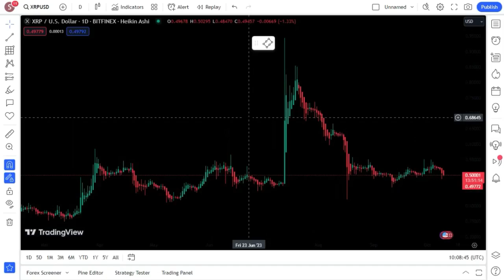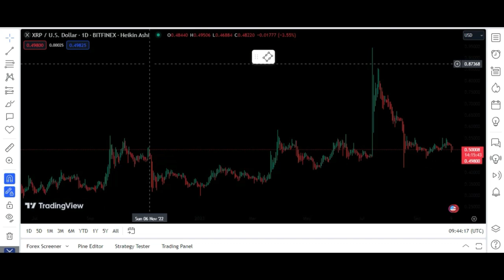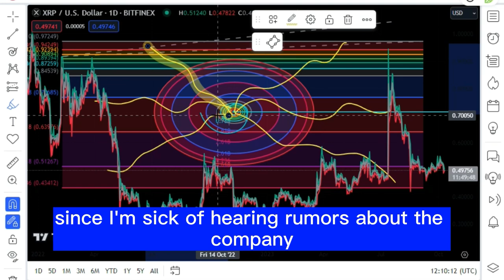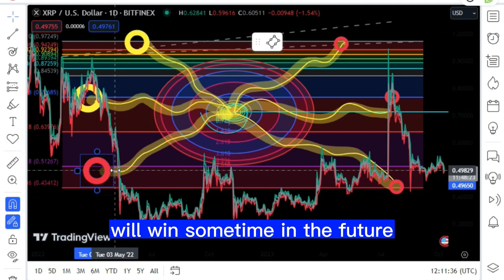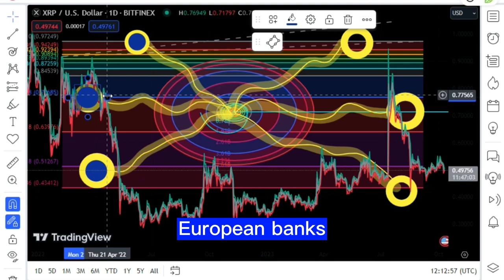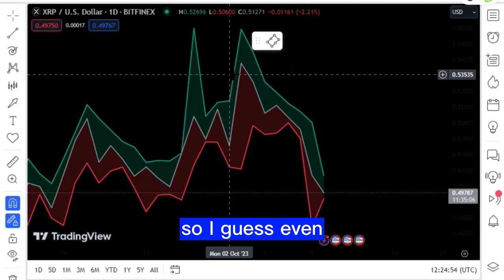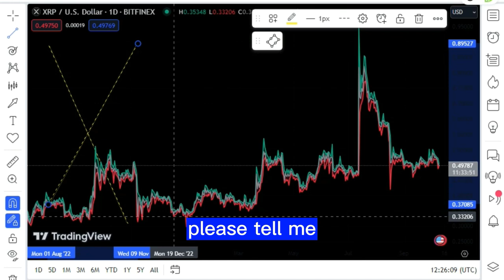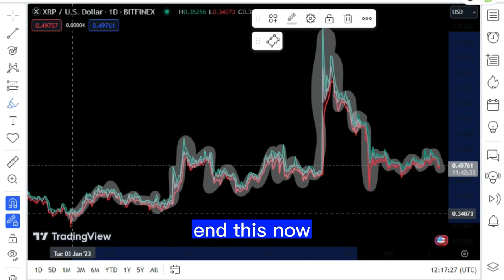RIPPLE XRP!KEEP AN EYE ON THIS BIG FACTOR!$8 TRILLION CRYPTO EARTHQUAKE ! XRP BIG NEWS TODAY'S